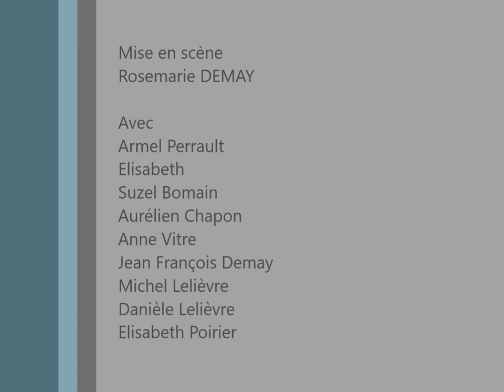Montal Théâtre 2005 - Vacances de rêve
La troupe du Montal-Théâtre est basé à Montauban de Bretagne (35). Chaque année elle propose une pièce. Cette année 2005 " Vacances de rêve !  " de Francis Joffo  .

S'imaginer sur le point de passer de superbes vacances dans une villa de la Côte d'Azur, moyennant 7 700 euros pour le mois... Arrive alors un couple un peu étrange mais qui n'est pas inconnu, persuadé que c'est bien à lui que le propriétaire a loué cette somptueuse demeure... C'est alors qu'un ambulancier fou surgit, convaincu d'être trompé par sa femme, elle-même cachée dans la villa avec son frère en cavale...